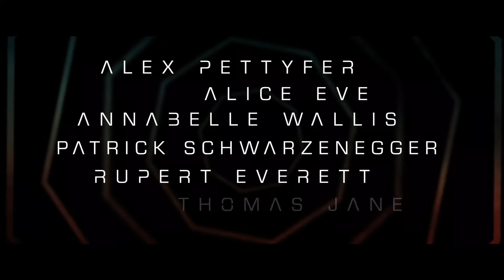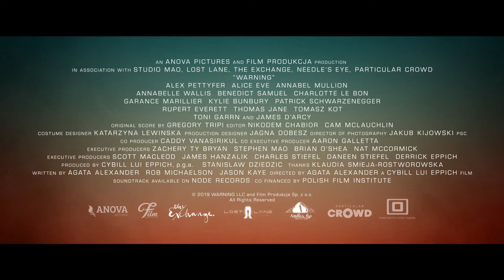WARNING 2021 trailer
The meaning of life explored through multiple interconnected lives set in the near future.
Release date: October 22, 2021
Director: Agata Alexander
Stars: Annabelle Wallis, Alice Eve, Thomas Jane